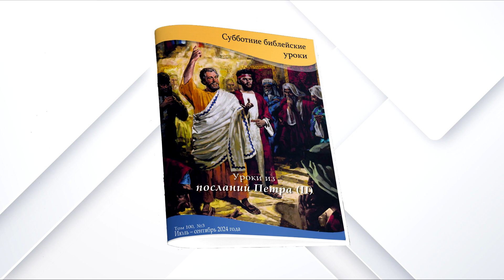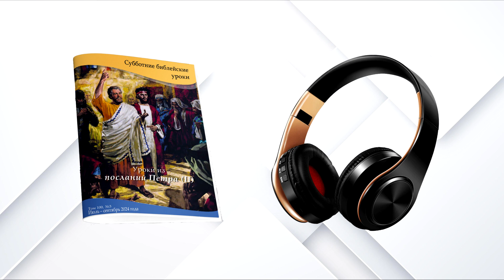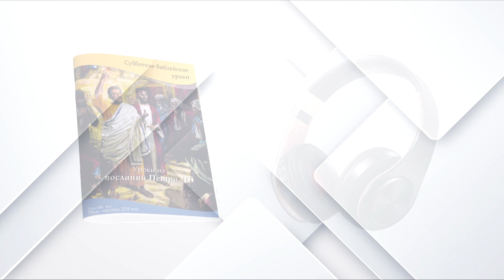Урок 12 "Каким должен быть Божий народ" (RU AUDIO)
Суббота, 21 Сентября 2024 года

Раздел 1    (0:45)
«Неизбежный, неугасимый»
а - 0:49

Раздел 2    (2:27)
«Земля очищена»
а - 2:30
б - 5:52

Раздел 3    (7:56)
«Отрезвляющая реальность»
а - 8:01
б - 9:37

Раздел 4    (11:45)
«Не стоит останавливаться»
а - 11:49
б - 14:51

Раздел 5    (15:47)
«Взирая ввысь»
а - 15:51

Вопросы для повторения - 19:05

Помощь пострадавшим от военной агрессии. Благотворительный фонд Рука Ангела